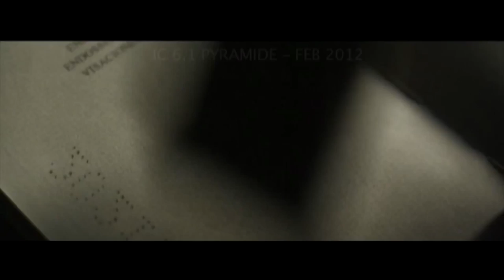Natalia Oreiro: "Infancia Clandestina" Trailer - TIFF Festival 2012